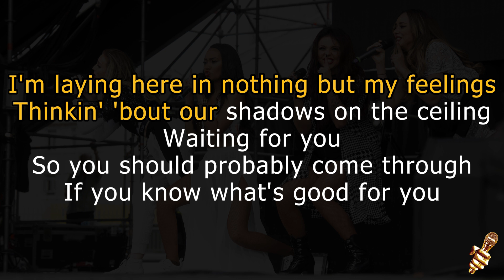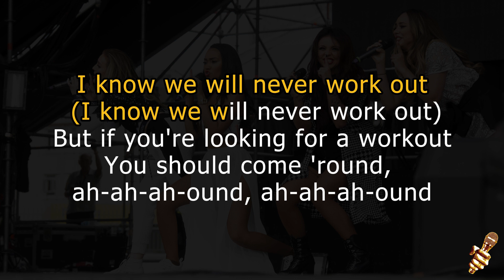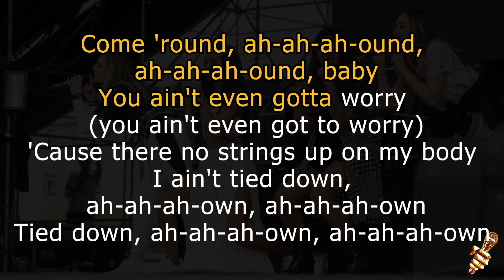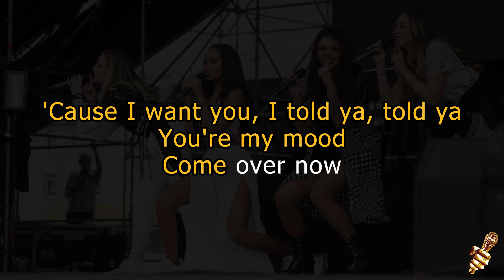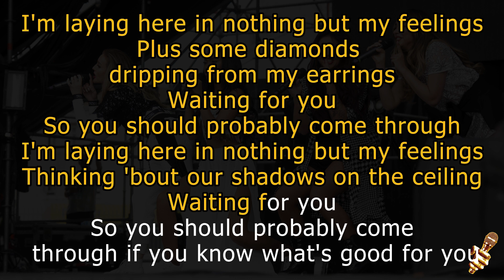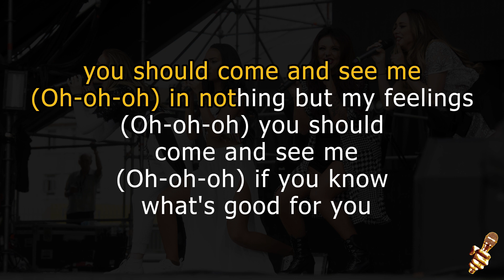Little Mix - Nothing But My Feelings (Karaoke Version)